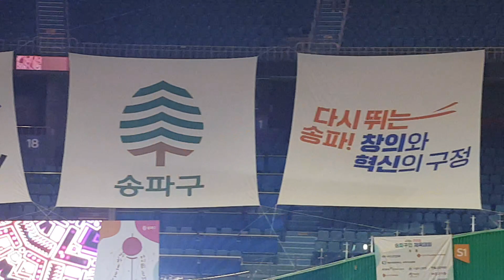가수편승엽 찬찬찬~~~